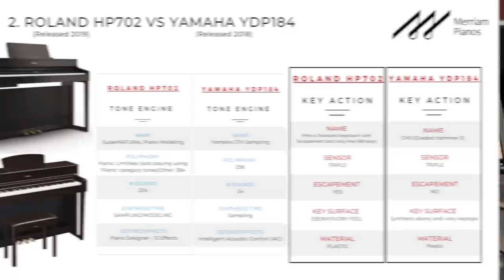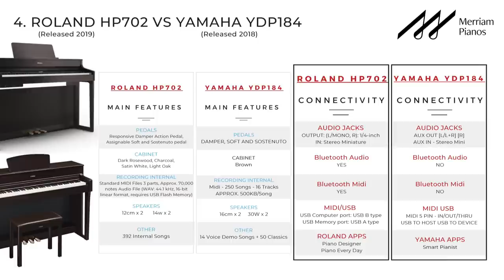🎹Yamaha vs Roland | Yamaha YDP-184 vs Roland HP-702 | Which Piano is Right for You?🎹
1:02 - Yamaha Playing Demo
1:48 - Roland Playing Demo
2:41 - Video Overview
6:02 - Roland Piano Sound Review
14:20 - Roland E-Piano Piano and other sounds
16:06 - Yamaha Piano Sound
22:42 - Yamaha Other Piano Sounds
27:49 - Speaker Comparison
34:10 - Piano Action Review
40:22 - Piano Features Review

Hello and welcome to the Merriam Pianos YouTube channel! We’re back with another piano shootout video for you here as we compare the Yamaha YDP-184 and the Roland HP-702.

Both of these instruments are upper mid-range level home digital pianos, priced similarly, and ultimately compete very well against one another.

Background
Many consumer goods, especially household items like TVs or dishwashers, offer the shopper an absolute plethora of options at just about every price point.

When it comes to home digital pianos in and around the $3,000 range and above, the selection starts to lean out quite significantly, and you’re often left with about 2 or 3 models to choose from.

The Yamaha YDP-184 and the Roland HP-702 are two such options right above the $3,000 price point, and they’re competing for the exact same customer, which is someone seeking a nice instrument with a full tone and solid action, without venturing into the territory of the top-end part of the market.

Despite the similar price and appearance, these two pianos actually have very different musical experiences to offer. Let’s start by comparing the sound engines.

Sound
A big tone difference between Roland’s and Yamaha’s, in general, is that Roland tends to produce a more Steinway-Esque tone with a strong mid-range presence, while digital pianos of course sound like their acoustic pianos - brighter with more high frequencies.

The HP702 certainly attests to this, especially in the mid-range, but the treble also has the same shimmer you’ll hear in a NY Steinway. The timbre also happens to be very dynamic as you change your level of expression as a player.

The HP702 also has Piano Designer built-in, meaning you can go in and customize the sound to your own liking with a variety of parameters. The HP702 also happens to offer full polyphony on some piano tones by virtue of the fact that the piano sound engine is fully modelled as opposed to sampled.

Moving into other sounds, we get into the standard Roland SuperNATURAL sound engine, which is sample-based. The electric pianos sound great as do the strings/pads, and plus there’s also a wide selection of other sounds with over 300 in total. The core focus is definitely acoustic pianos, e pianos, and strings/pads.

Moving over to the 184, there’s much more of a V curve frequency-wise with more pronounced upper harmonics, as is the case with their acoustic pianos. There are also more lower-mids here as well.

There’s a good amount of tonal variation here as well, but it is less dynamic overall - it’s much easier to play quietly on the 702 than the 184.

The 184 is using a sample-based engine built off their CFX concert grand, with some additional resonance engines overtop. It also has a built-in sound editor with Yamaha’s Piano Room feature, so you can also edit quite a few parameters.

Like the 702, there’s a host of acoustic piano patches here on the 184, as well as e pianos, strings/pads and others, but the 702 definitely has a wider selection of tones.

When it comes to the speakers, the 184 has a pair of 30-watt speakers, compared to a pair of 16-watt speakers on the 702, suggesting that the 184 should blow the 702 away in terms of sheer power.

In practice, due to some clever engineering, the HP702 sounds just as powerful.

Action
The touch between these two pianos happens to also be quite different, even on paper. The HP702 has Roland’s PHA4 action with a triple sensor, escapement and textures on the keytops. The YDP183 has Yamaha’s GH3 action with a triple sensor and textures, but no escapement.

Does escapement matter? If you’re a finesse player and will be playing in the lower dynamic ranges fairly frequently, then yes - escapement does add a level of control. Other than that, there’s not really a huge difference to be felt here due to the escapement.

The PHA4 action is weighted pretty much exactly the same as a baby grand, and it’s a well-built action with good durability.

The GH3 action feels a little bit shallower, but the textures on the keys are a little bit more noticeable which is a great thing.

Other Features/Connectivity
The HP702 offers Bluetooth MIDI and Audio, while the YDP184 does not offer any Bluetooth at this point. Both companies make great apps so we would recommend checking those out.